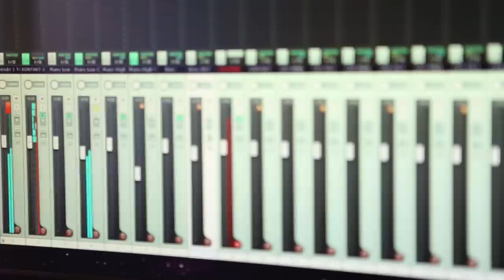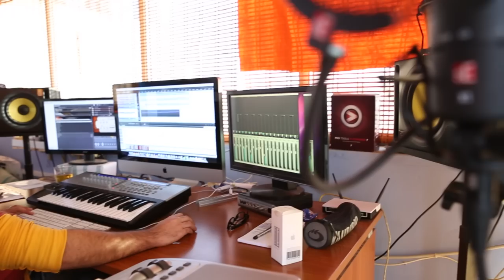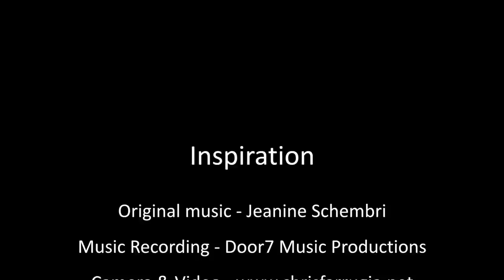Inspiration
Behind the scenes footage during a recording session of Jeanine Schembri's original music composition titled - Inspiration

Original Music - Jeanine Schembri
Music Recording - Door7 Music Productions